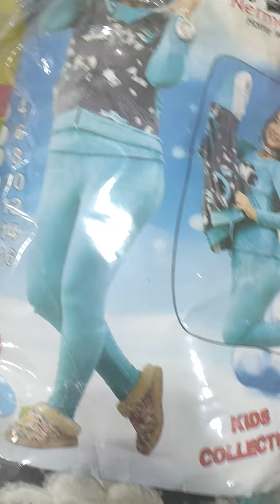ارخص مصنع ملابس في مصر 01017351504